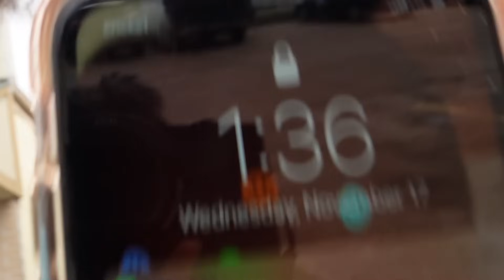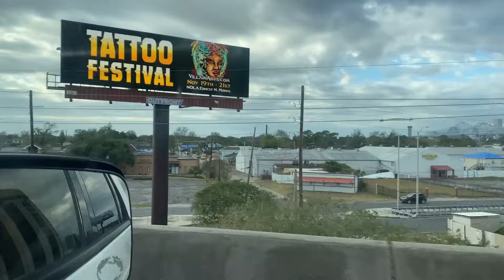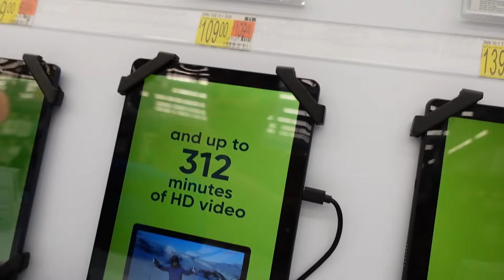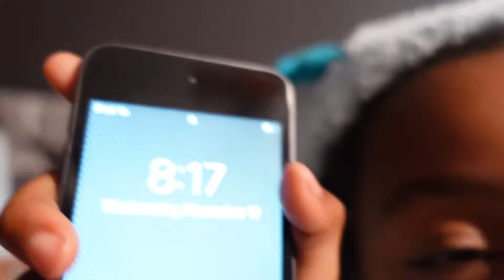Amyah's First GROWN UP Hair Style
This was such a fun family day where Amyah got her dream hair style and we surprised Avah with an early holiday present :)

Amyah gets a Dominican Blowout